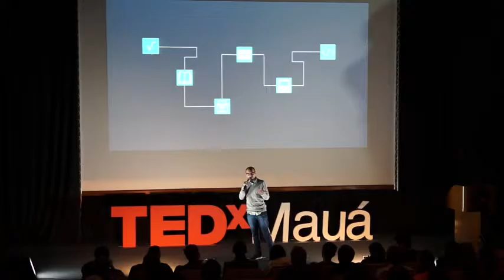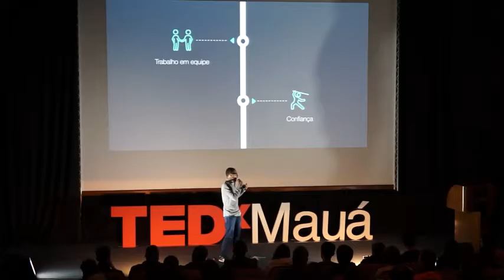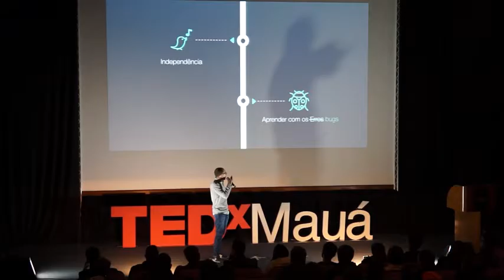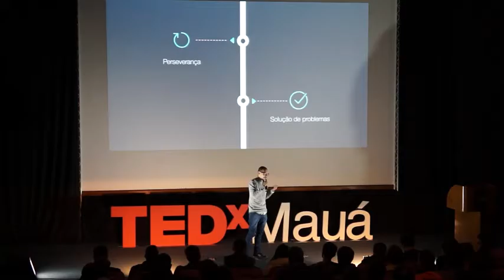Alfabetização do Futuro I César Martins I TEDxMauá 2016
This talk was given at a local TEDx event, produced independently of the TED Conferences. César Martins fala sobre Alfabetização do Futuro.